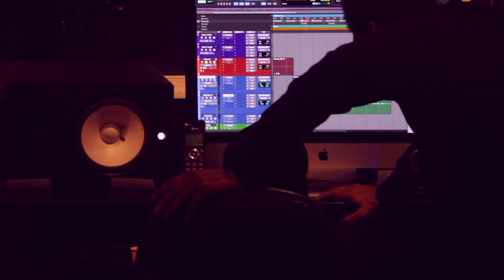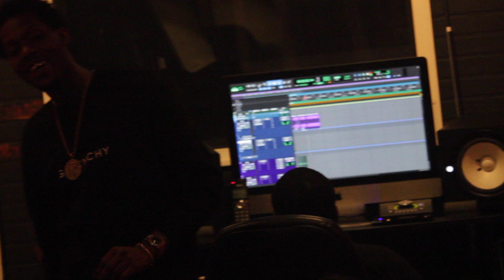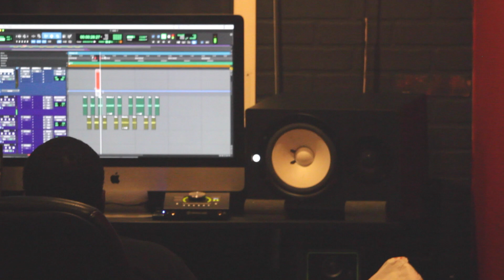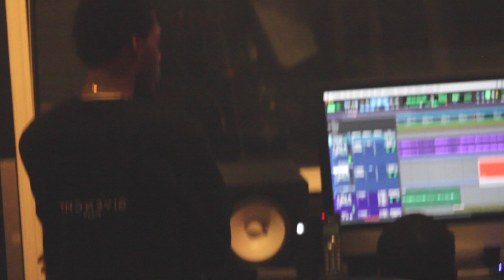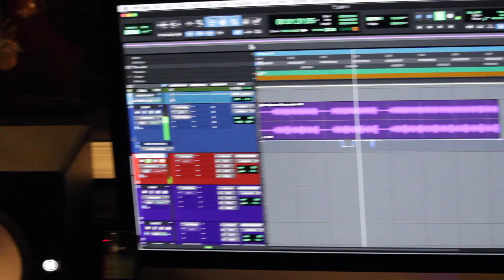YOUNGMOOSE STUDIO SESSION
YOUNG MOOSE HAD A STUDIO SESSION WITH THIS YOUNG PRODUCER NAMED MCM THAT PRODUCES ALOT OF BIG NAME RAPPERS IN BALTIMORE AND THE SONG CALLED "GUILTY OF ASSOCIATION"